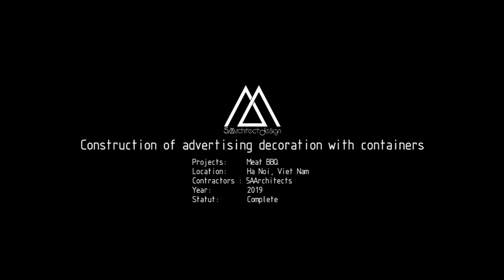Construction of advertising decoration with containers - Thi công biển quảng cáo bằng container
Kênh 5AArchitects chuyên tổng hợp các video về thiết kế, video về quá trình thi công của Kiến trúc 5A. Ngoài ra chúng tôi còn chia sẻ kiến thức về lĩnh vực kiến trúc nội thất.
Kiến trúc 5A - là công ty chuyên thiết kế, thi công Kiến trúc nội thất cho các dạng công trình như nhà ở, biệt thự, chung cư, khách sạn, nghỉ dưỡng, nhà hàng, cafe, văn phòng...
Chúng tôi cam kết sẽ mang đến ý tưởng và sáng tạo lý tưởng nhất cho không gian của Quý khách.
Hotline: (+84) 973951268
5AArchitects channel specializes in synthesizing design videos, construction videos of 5A Architecture. In addition, we also share our knowledge about interior architecture, construction, decor interior...
Architecture 5A - is a company specializing in designing and constructing interior architecture for construction types such as houses, villas, apartments, hotels, resorts, restaurants, cafes, offices ...
We are committed to bringing the most ideal ideas and creativity to your space.
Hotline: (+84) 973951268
+ thiết kế nhà ở, thiết kế biệt thự, thiết kế nhà lô phố,
+ thiết kế nội thất Chung cư,
+ thiết kế khách sạn, thiết kế resort nghỉ dưỡng, thiết kế Home stay.
+ thiết kế nhà hàng, thiết kế quán cafe
+ thiết kế không gian làm việc, thiết kế nội thất văn phòng...
+ housing design, villa design, townhouse design,
+ Apartment interior design,
+ hotel design, resort resort design, Home stay design.
+ restaurant design, cafe design
+ design of working space, interior design of office ...